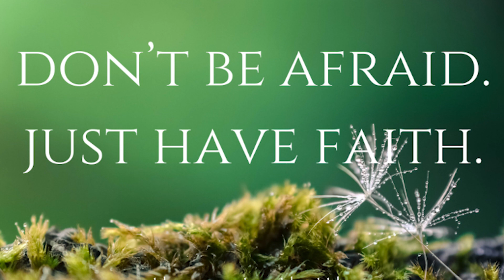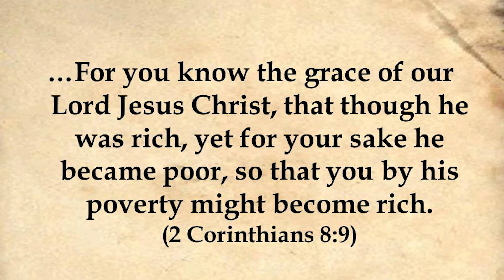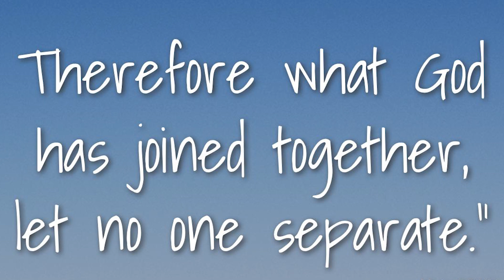Shepherd's Voice | Episode 42 | Archbishop Peter Machado| Archdiocese of Bangalore